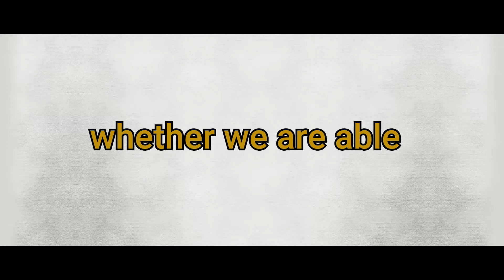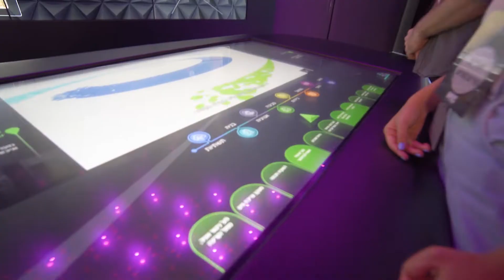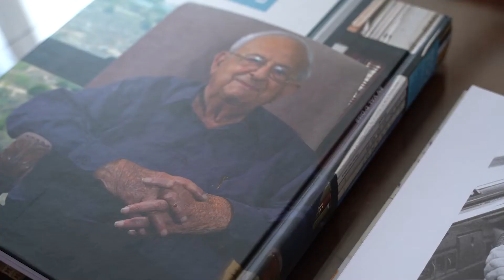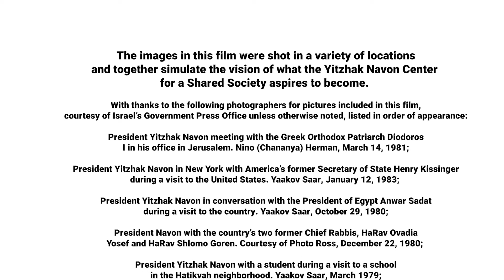YITZHAK NAVON CENTER FOR A SHARED SOCIETY